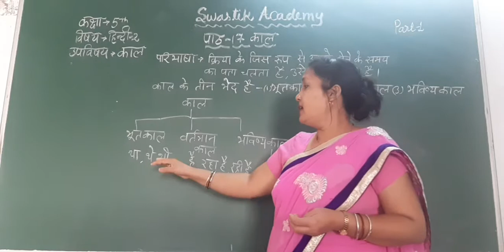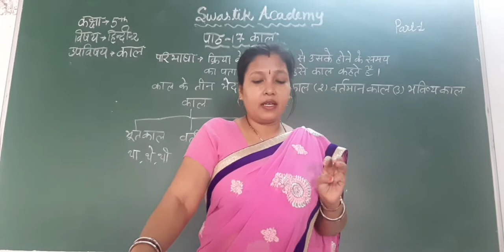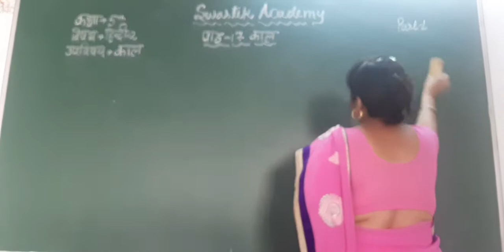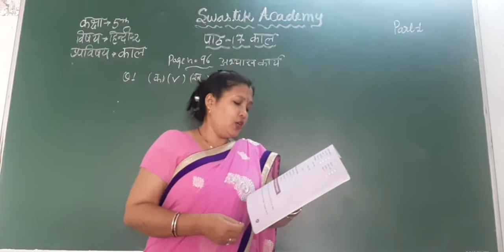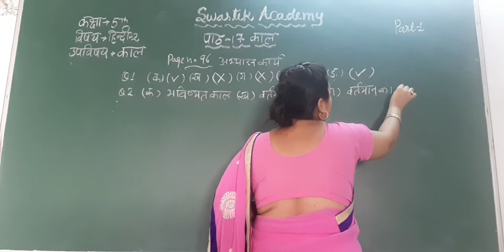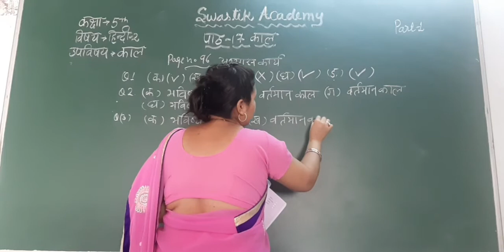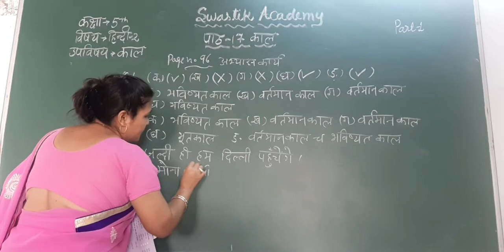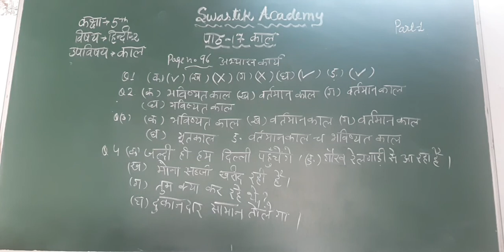STD 5 | HINDI (2)| CH-17 part 1 | Swastik Academy | English Medium